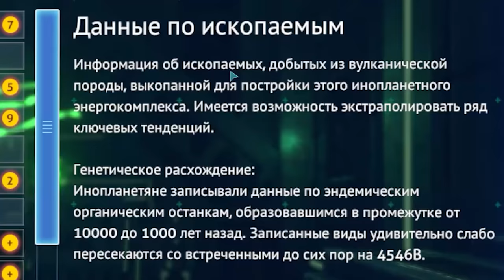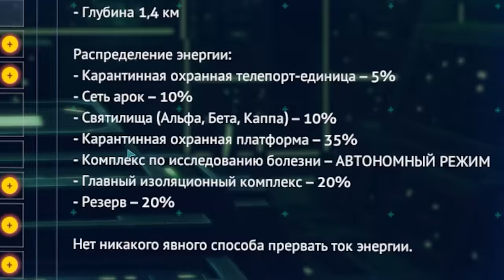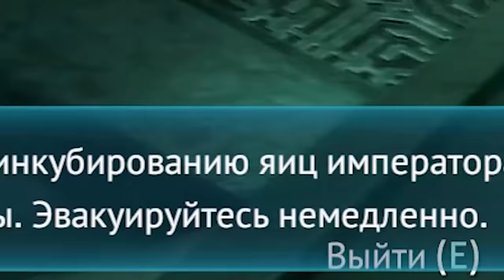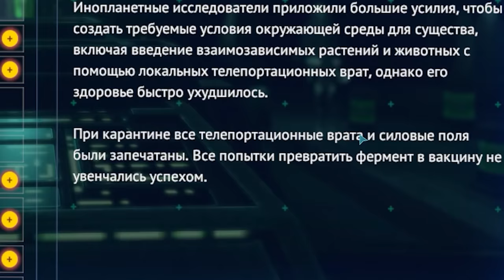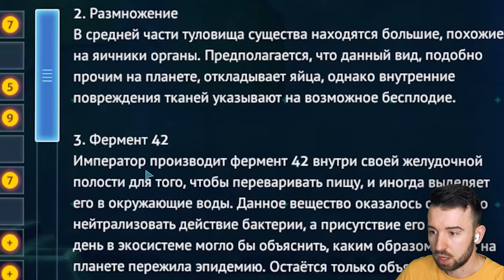ОСЕДЛАЛ ЛЕВИАФАНА в Subnautica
Я отважился на безумный поступок в Сабнатике! Оседлаю Морского дракона, левиафанов и прочих гигантов. Прохождение Subnautica #53